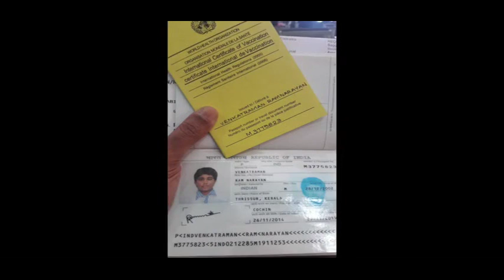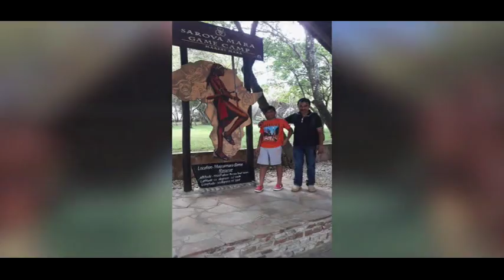Kenya .... Wild at it's BEST .... by RAM NARAYAN .V. ,DEVAMATHA C.M.I. PUBLIC SCHOOL , THRISSUR .